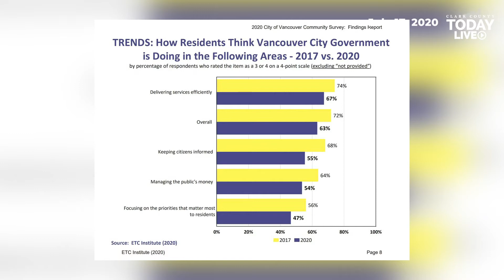Council member Bart Hansen calls city of Vancouver’s performance ‘unacceptable’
City manager notes most residents still feel Vancouver is a good place to live, but work remains to be done.